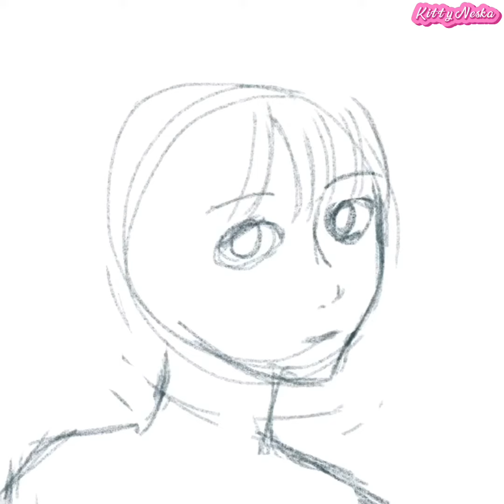[Digital Speed Painting] Girl in Blue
Saja lukis2 :)

If you like my video, please give a 👍 & subscribes!❤️ Thank you! 😽